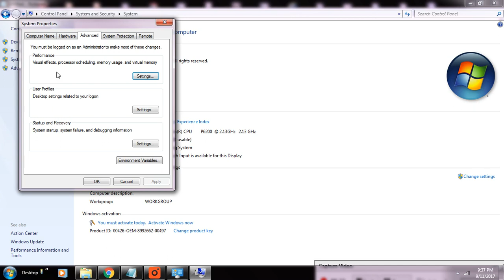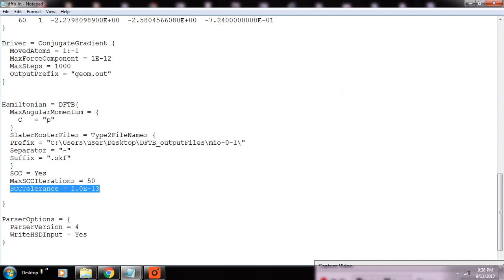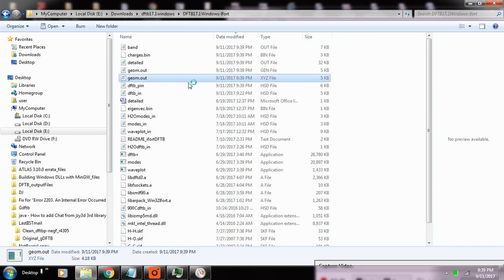Windows OpenMP settings | Executing Stand-alone DFTB+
Windows Settings of OMP_NUM_THREADS environment variable is shown along with the executing of a stand alone DFTB+ calculation. The result, (detailed.out) is finally shown